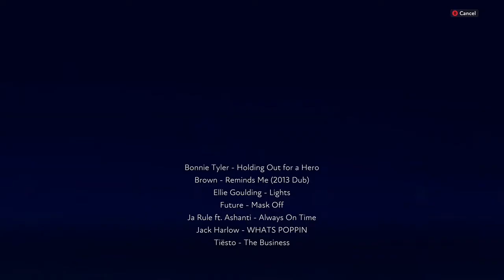Void Doppleganger Competition in Fuser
We wanted to try something a little different this Halloween so here’s the deets.
 Take a photo wearing a costume that matches your Fuser avatar from your submitted mix. The audience will vote live on stream to choose who they think looks the most like their avatar. 3 winners will be chosen for best costumes, and one winner for the best mix of the night.

 You do not need to be present for the entire competition, but you do have to make an appearance during the live stream in order to claim your prize should you win.

 One entry per person, and One person per entry.

 Competitor entry will consist of one 64 bar mix created in Fuser freestyle and one photo taken by you.

Mix submissions accepted via Fuser handle and mix title or YouTube link posted in the fuser-doppleganger-competition channel.

Photo submissions must be posted in the Void Of Darkness Discord server in the fuser-doppleganger-competition channel with the link or mix title.

Winners will be posted in the fuser-doppleganger-competition channel at the end of the stream.

  • 1st place: $10 Visa Gift Card and one month Subscription to VividDrkness on Twitch.
• 2nd place: $5 Visa Gift Card a and one month Subscription to VividDrkness on Twitch.
• 3rd place: One month Subscription to VividDrkness on Twitch.
• Mix of the night: One month Subscription to VividDrkness on Twitch.

 The audience will can use channel points to buy extra votes.

 In the event of a tie: Submissions will not be placed in the top 4.

 Submission Due Date:  Friday October 22nd, 12:00PM est.

Event:
Friday October 22nd 8pm est 5pm pst

Fuser Game Clips
FuserID: PrincessLuv32#9089